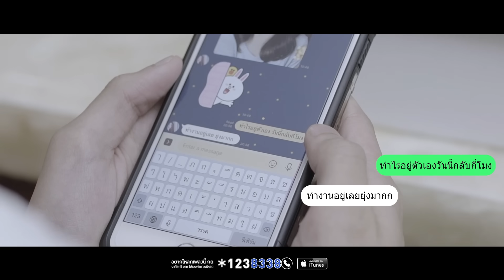PARATA - รู้สึกดีไหม【OFFICIAL MV】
MV PARATA - รู้สึกดีไหม
ALBUM : PARATA 2019
PARATA MUSIC

DOWNLOAD
JOOX :

CREDITS
Lyrics ► วีรยุทธ ชูลีกร (HALEEM)
Melody ► วีรยุทธ ชูลีกร (HALEEM)
Arrange by ► PARATA
Produced by ► PARATA
Executive Produced by ► YA YA
Mixed & mastered by ► TATOON'STUDIO (TOON'S PARATA)
Recorded at ► TATOON'STUDIO
Music Video Production ► TWOLIT

..PARATA BAND..

เพียงแค่มอง ในตาของเธอ
ฉันก็ได้เจอเหตุผลมากมายที่เธอจะพูดมา

รู้ฉันรู้ ว่าเธอต้องการจะพูดคำว่าลา
เรื่องที่ฉันรู้มากับที่ฉันเห็นตำตารู้ว่าเธอต้องไป

*ไม่เป็นไรฉันเข้าใจ หากมันเป็นทางที่เธอเลือกไว้
ก็ไม่อยากรั้งเธอเอาไว้ แต่ก่อนจะไปขอถามแค่นี้

* *รู้สึกดีไหมที่จะไม่มีฉันในชีวิตของเธอต่อไป
รู้สึกดีไหมที่ได้คบคนใหม่ แล้วทิ้งฉันไว้อย่างนี้
รู้สึกดีไหมที่ฉันเสียใจแล้วเธอกับเขามีความสุขดี
ตอบคำถามให้ชัดอีกที รู้สึกดีใช่ไหม (ที่เราเลิกกัน)

ถ้าเธอรู้สึกดี ถ้าเธอมีความสุขดี
ก็ขอแสดงความยินดีที่เธอมีคนใหม่
ฉันมันคนถูกทิ้ง คงไม่ต้องถามว่าฉันรู้สึกอย่างไร
ให้เธอสุขใจ ส่วนความทุกข์ทิ้งไว้ตรงนี้

Solo

( ซ้ำ * , * )

ความสุขนั้นฉันคงไม่มี ตั้งแต่วันที่รู้ว่าเธอนอกใจ
รู้สึกดีใช่ไหมที่เราเลิกกัน